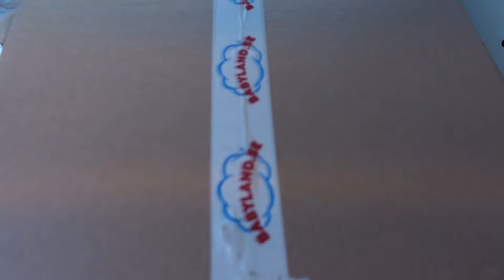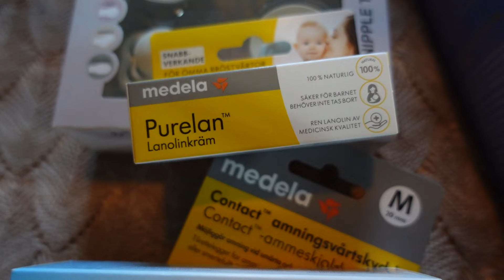MISSTÄNKT SÄTESBJUDNING - Natalie Tideström vecka 33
I reklam för Trygg-Hansa !
Denna vecka bjuder Natalie på lit semesterbilder från Ibiza! Dessutom närmar sig BF och Natalie skriver en todo-lista på allt som ska fixas innan förlossningen drar igång. Vem ser fram mot att se allt detta i kommande videos?

PS! Ni har väl inte missat att Gravid-vecka-för-vecka har startat instagramkonto? Kika in det här